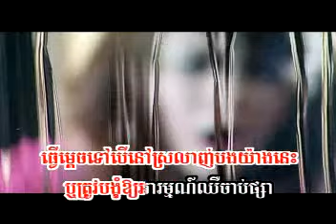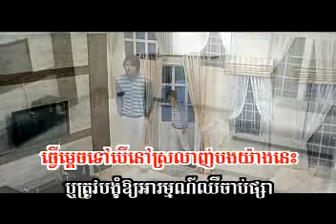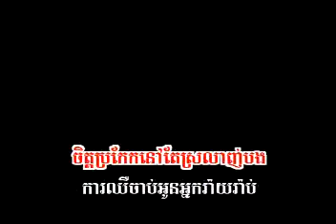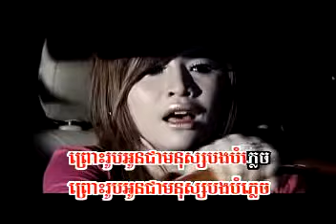bes dong bong kous saj ja kmean oun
By: sok pisey